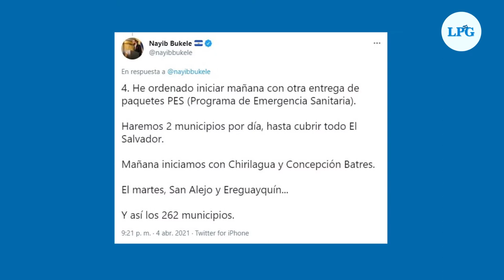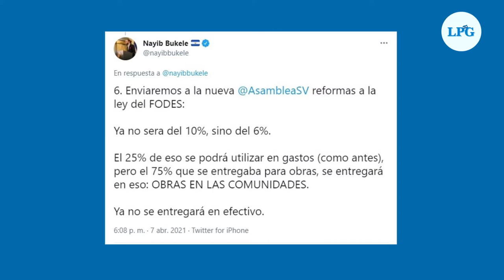Cambios en el gabinete, reducción del FODES y vacunas los 8 anuncios del presidente Bukele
¡Visítenos!